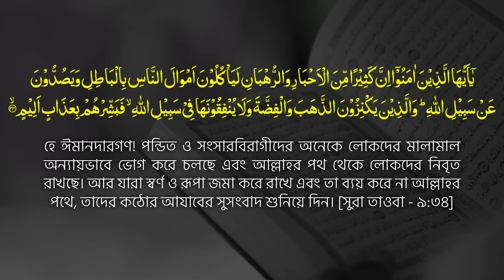৬০ হাজার টাকা ছাড়া মাহফিলে আসেন না বক্তারা! হুজুরদের জুলুম নিয়ে যা বললেন Allama Mozammel Haque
অধ্যক্ষ মাওলানা মোজাম্মেল হক বরিশাল || Principle Maulana Mozammel Haque Barishal || New Bangla Waz 2022 || Tahjib Center.

✔ Speaker : Principle Maulana Mozammel Haque
© Production & Label: Tahjib Center

✔আলোচক  :  অধ্যক্ষ মাওলানা মোজাম্মেল হক